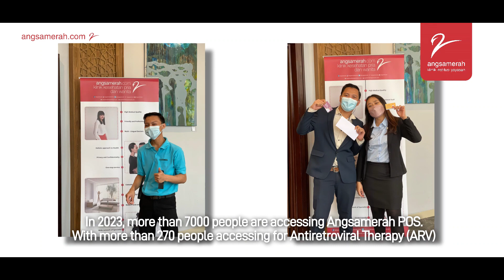Klinik Yayasan Angsamerah hadir di tengah masyarakat memberikan layanan berkualitas & terjangkau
Angsamerah percaya bahwa setiap orang memiliki hak untuk mengakses layanan kesehatan yang optimal, berkualitas, ramah dan tanpa stigma.

Klinik Angsamerah hadir sebagai ruang aman untuk memberikan pelayanan medis dan non medis yang berfokus pada kesehatan seksual reproduksi dan kesehatan jiwa.

Angsamerah clinic dapat diakses di :
Clinic Menteng
Jl. Johar 6A Kebon Sirih, Menteng Jakarta Pusat 10340

Klinik Yayasan Angsamerah
JL.RS.Fatmawati raya 6K blok A, Kebayoran Baru, Jakarta Selatan 12140

Jl. Keadilan Raya no. 16 A, Bakti Jaya, Sukmajaya, Depok